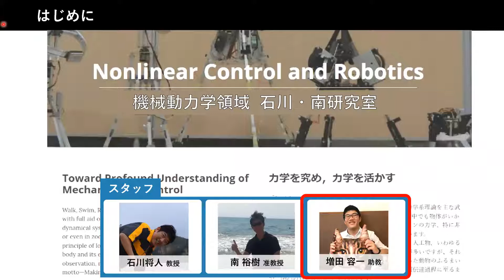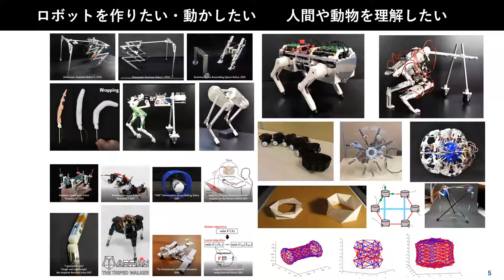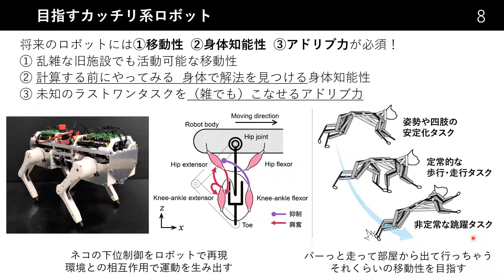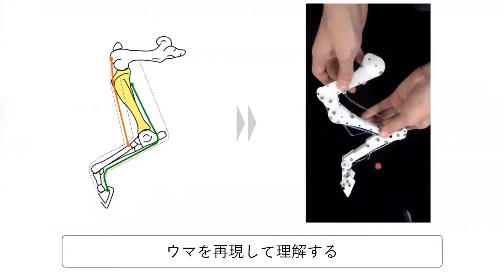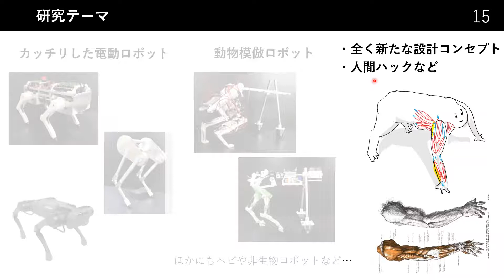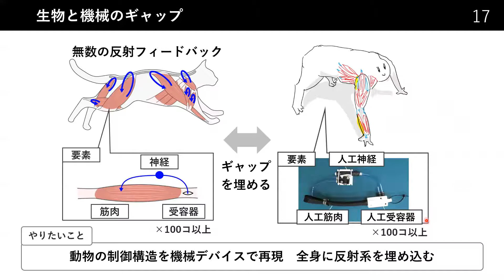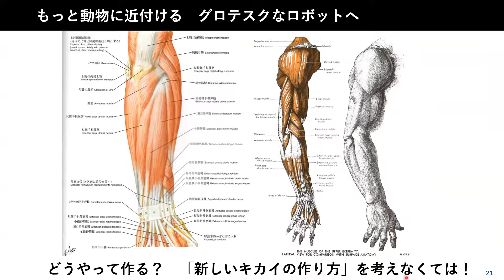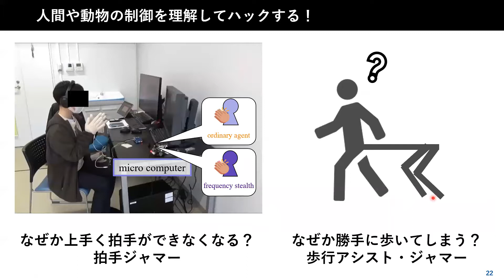阪大石川・南研 Lチーム研究紹介（2021年度版）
石川・南研の３大研究チームのうちの１つ、Locomotion Team（Lチーム）の研究紹介です。